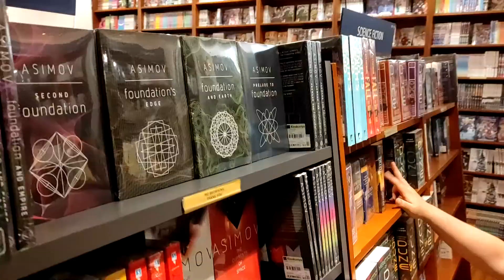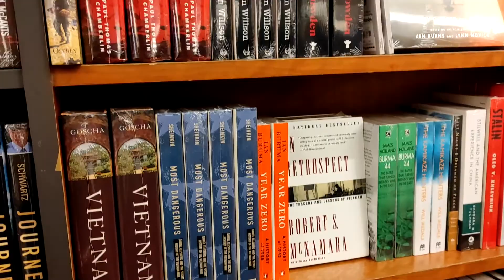Vlog #1 ▸ Hari Sabtumu bersama Hipotesa | 2021-01-30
Kalau Senin - Jumat adalah hari untukmu kerja kantoran, maka Sabtu adalah hari mengerjakan Hipotesa. Nah, bagaimana hari Sabtumu bersama Hipotesa?
Recorded with Mi Note 9 Pro